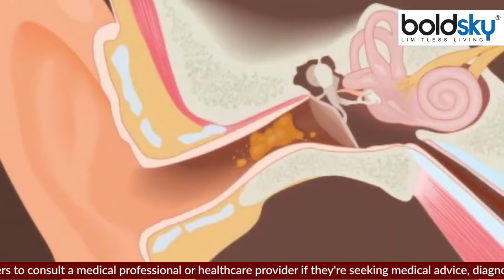कान का मैल कैसे निकालते हैं | कान का मैल निकालने का आसान तरीका | Boldsky *health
Remedies For Earwax: कान का मैल साफ करने के लिए ध्यान रखें कि किसी पिन से या नुकीली चीज से कान साफ न करें. इससे कान के परदे पर बुरा असर पड़ सकता है

Remedies For Earwax: To clean the ear wax, keep in mind that do not clean the ear with a pin or a sharp object. This can have a bad effect on the eardrum